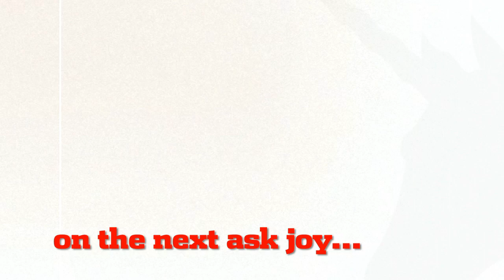Till Death Do We Part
Joy has a challenge for people who are attending weddings this season AND those getting married. She also has a role she wants to play at YOUR wedding. Can you make it happen?